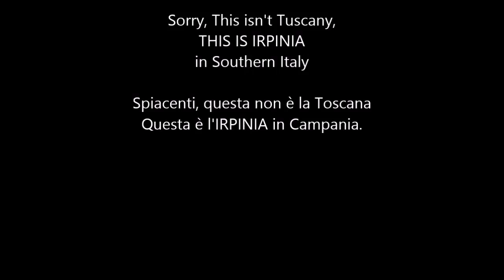L'irpina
Un bellissimo video realizzato da Avellino Travel e Bellavigna Country H.